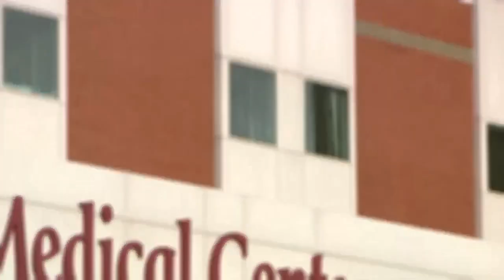The pandemic's hidden toll on health care workers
"At any moment, if I start thinking about it, I cry. One of my mentors growing up who was like a mom to me, she lost her battle. There's not even words that can describe what all we've seen over the last year and a half."